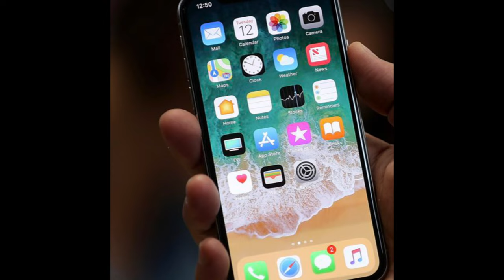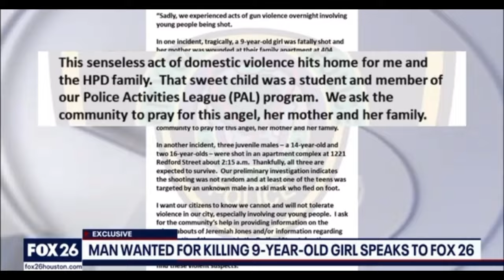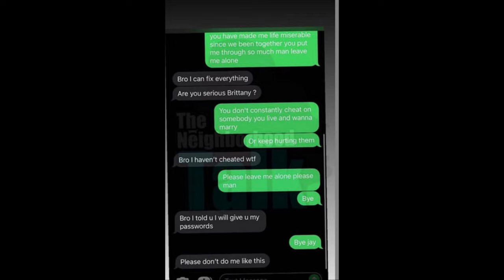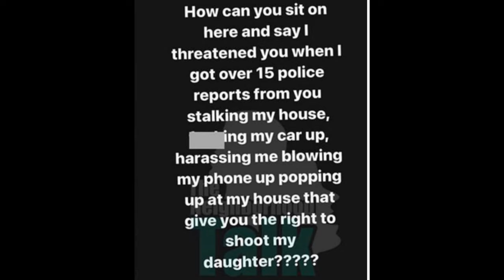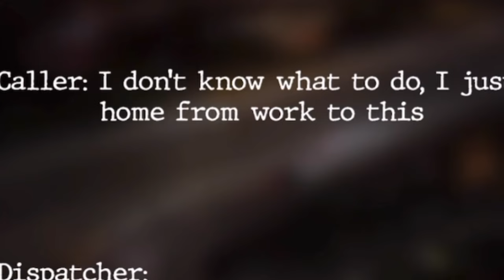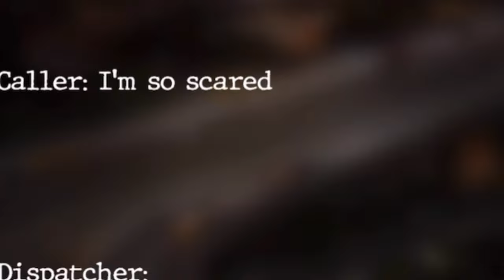Jeremiah Jones Arrested for Allegedly Shooting Ex-girlfriend's Daughter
Jerimiah Jones from Houston was arrested on Tuesday and charged with shooting his ex-girlfriends 9 year old daughter. Brittany Sorrells his ex-girlfriend accused him of shooting her in the arm and shooting her daughter, Khylie Sorrells in the head 2 times around 9:50 pm. Sorrells said that she broke up with Jones nearly 2 months ago; however, he showed up at her apartment asking for her to take him back. Sorells refused to take him back and that is when he snatched the tv off the wall and messed up the apartment. After that, he asked for her cell phone to see who she was communicating with. Then, he noticed that she was texting someone else. She claims that he became furious and retrieved his gun. Next he allegedly shot the mom, and went to the room to shoot her 9 year old daughter. Unfortunately, the daughter did not survive. Two other children were in the house as well. One of the children was 7 and the other one was one years old. When he was on the run, he contacted Fox news and told the reporter that he was innocent. Let's take a look at what he had to say.
Her family said, when she was younger, she would cut the heads off the doll, attempt to cut her wrist, and her sister. The mom said she tried to get help from the state. Her mother even pulled her out of school at some point.

In this case with Lamora, her boyfriend had left her 3 months prior to her killing her children. Some people just can't handle breakups, but don't kill an innocent child. Just take them to someone you trusts. Seek help.